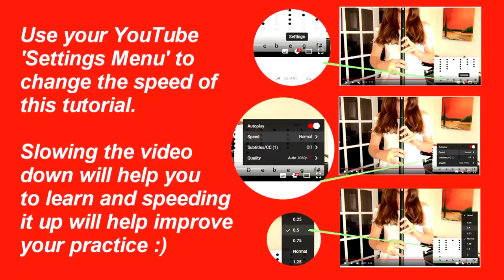CHRONO CROSS - SCARS OF TIME | Tin Whistle Tabs and Notes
Learn to play Chrono Cross, Time's Scar - an easy and beautiful melody on tin whistle, with this free tin whistle play along tutorial.